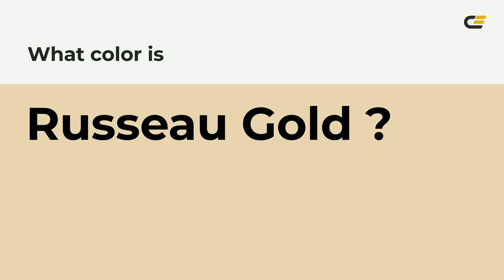Russeau Gold color e7d6b1 hex color - Yellow color - Cool color e7d6b1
What color is Russeau Gold ? e7d6b1 hex color - Yellow color - Cool color e7d6b1

Hex e7d6b1 Color Code is also known as Russeau Gold color.